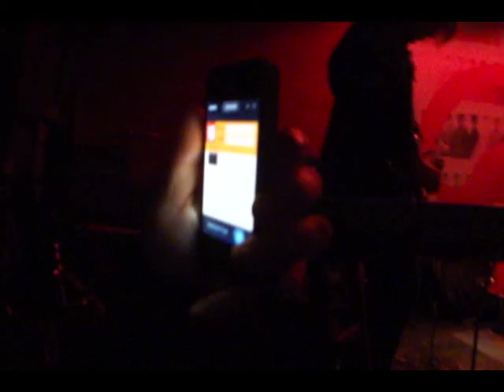Caged Animals - Pianos, NYC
Just home from European Tour, Nov 30, 2011